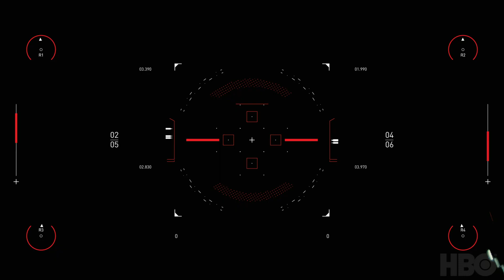WW by Franck Dansaert (westworldscoringcompetition2020)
Spitfire Audio has teamed up with HBO’s Westworld to bring us an exclusive competition, judged by the show’s creators (westworldscoringcompetition2020) !

This is my contribution to score a scene from Westworld Season 3.

The entries will be judged by an elite panel comprising the show’s composer, Ramin Djawadi, as well as the creators: Jonathan Nolan, Lisa Joy, Executive Producer J.J. Abrams and the team at Spitfire Audio !

Franck